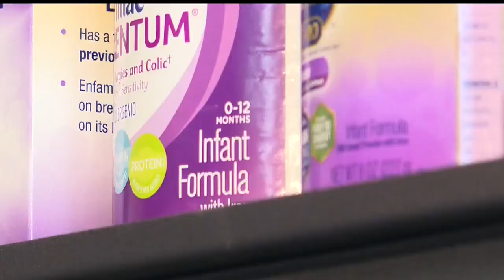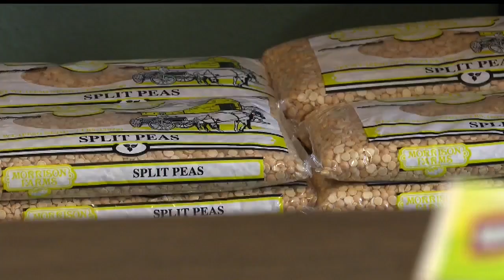Food pantry in Columbiana County asking for donations of food and supplies